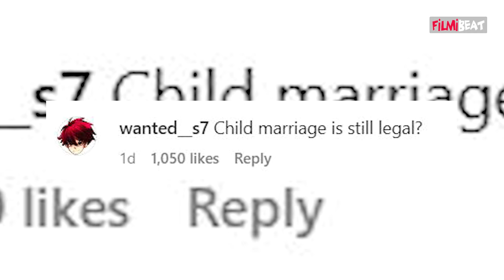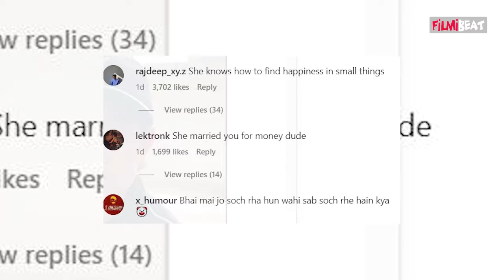Abdu Rozik की होने वाली Wife और शादी का उड़ा मजाक, Trolling से परेशान अब्दू ने दर्द किया बयां!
Abdu Rozik expressed his pain after getting Trolled for his Wedding, Says- I'm Small, I Can't Marry?  Recently, He revealed that he is gonna marry an Emirati girl very soon, later shared Engagement Photos. Watch video to know more